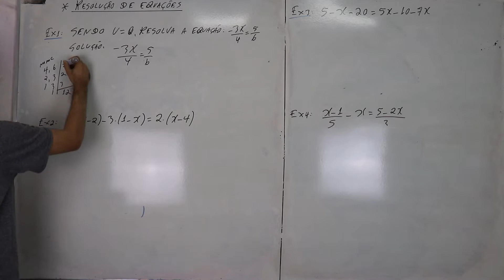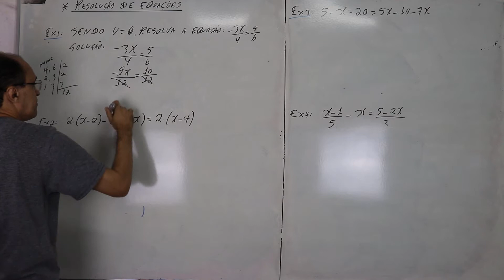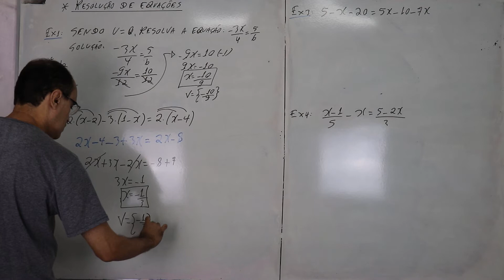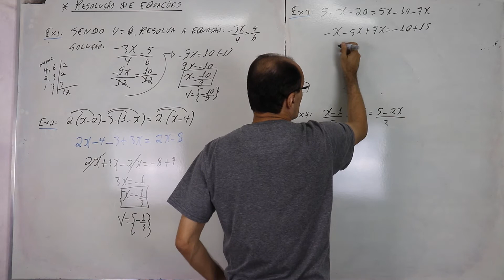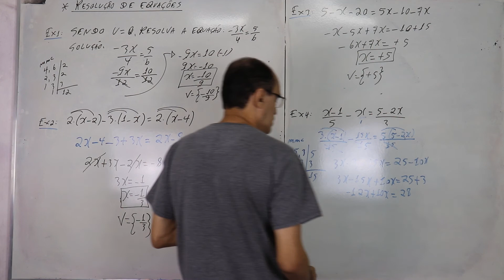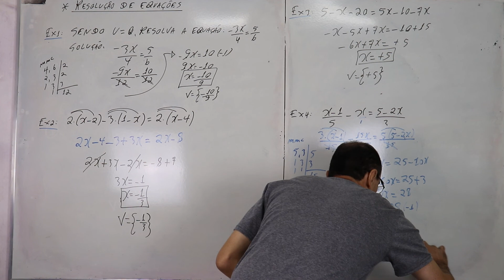RESOLUÇÃO DE EQUAÇÃO DO 1º GRAU